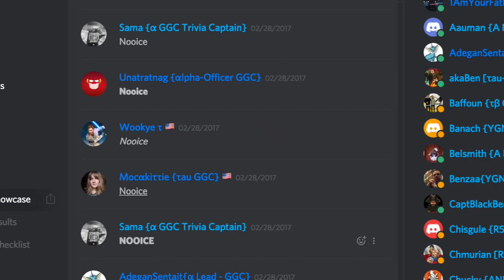Welcome to the GGC - Your Orientation Video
Welcome home, Guardian!

Footage was provided by Unatratnag, WudaCudaSuda, MocoKittie, Adegan Sentait. Thank you to all Guardians!